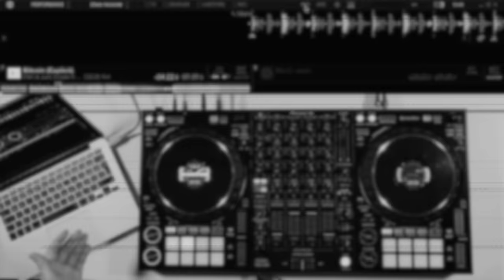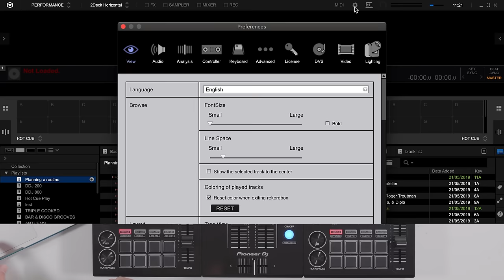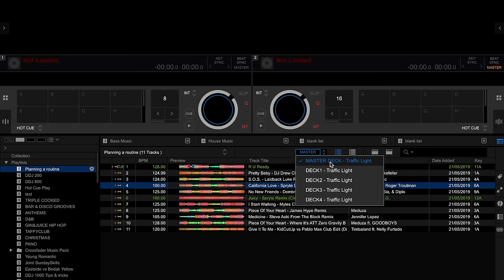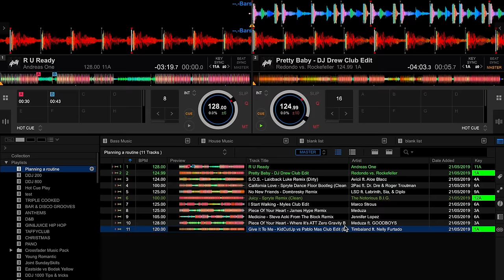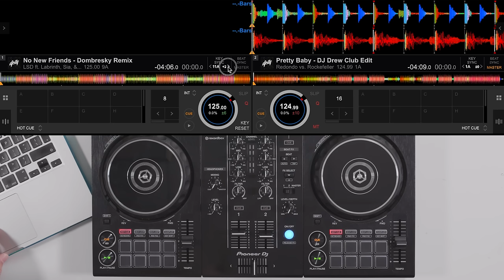Mixing In Key on Rekordbox - Monday DJ Tips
Mixing in key is a great way of making your transitions sound smoother and improving the overall quality of your mix. Rekordbox has some great ways to help you mix harmonically, today we show you how to display the Camelot notation and how to use it best!